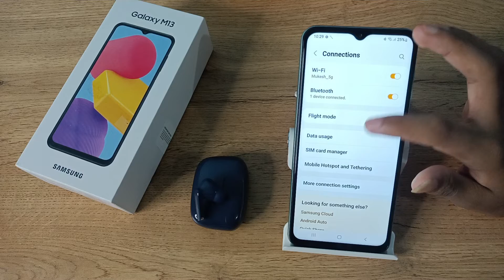how to unpair bluetooth earbuds in Samsung m52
Secret settings
Cool new features
Update settings
Problem solve